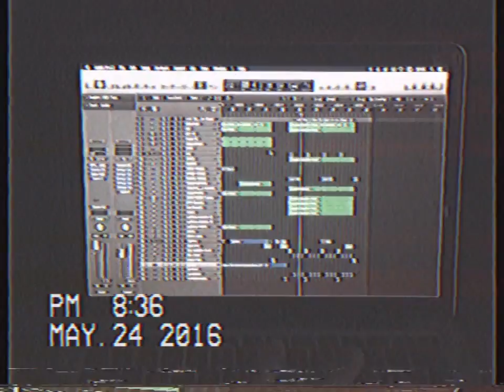Vlogging like it's the 80s | VHSLOG W21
Week 21, year 2016. Gothenburg, Sweden.
Vlogging like it's the 80s in true high definition VHS quality.